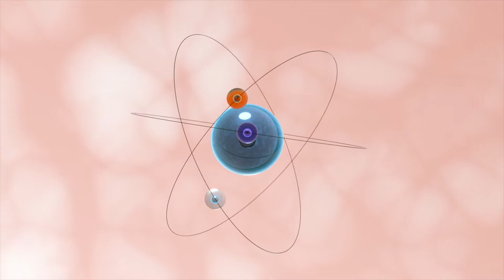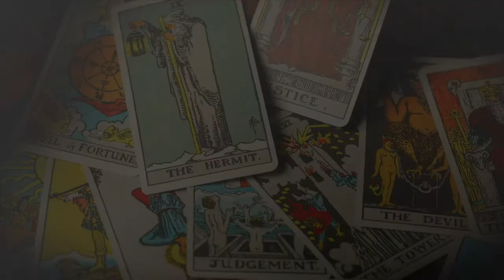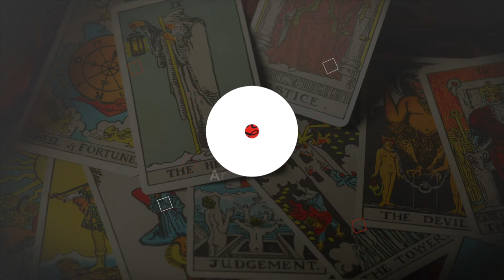The Vishnu Inside of Us - भीतर के विष्णु - Mythological & Spiritual Stories - Siddhartha Journey.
This Video talks about the Lord Vishnu, one of three elements that sustain this universe, this force. Vishnu energy is inside of us, and every avtaran is of Vishnu, discover the real essence of who Vishnu is.
In this Channel, Siddhartha talks about the wisdom flowing in the universe.
Love